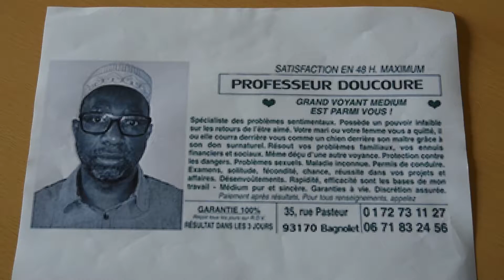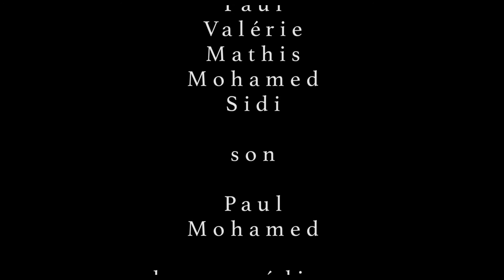Marabout de Bagnolet GUISSE Sidi Campus Fonderie de l'Image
Ce film à été réalisé dans le cadre de ma formation 'Technicien Vidéo Plurimédias' au Campus Fonderie de l'Image en mai-juin 2016